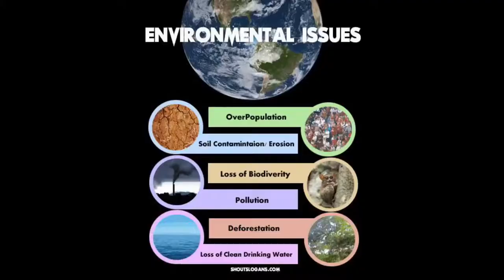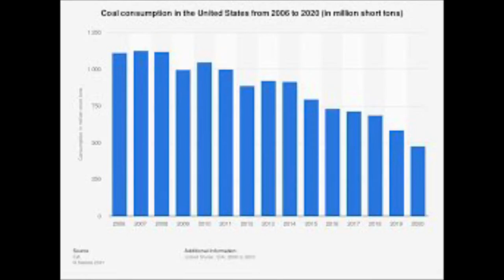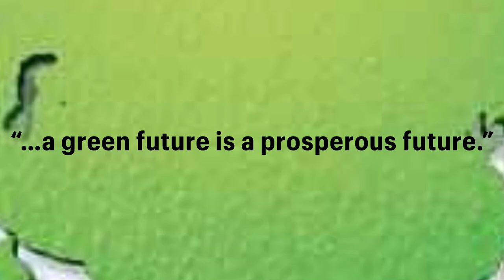3 COMPANIES which INVEST IN EARTH | Earth Day Special (A.B.S.E.)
Happy Earth Day, A.B.S.E. Adventurers! Earth Day celebrates our wonderful home planet- teeming with all sorts of life and unexpected things 🌍

Video Chapters:
0:00 About Earth Day 2022
0:42 #3- Huawei's Plastic Reduction
1:07 #2- Capgemini's Carbon Neutrality Goal
1:52 #1- Microsoft's Planetary Computer
2:18 Further thoughts
2:36 Outro

EarthDay2022 InvestInOurPlanet Creatureverse A.B.S.E.

Season 2
Earth Day, 22nd April 2022